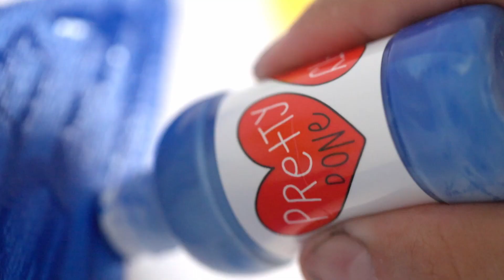FEATURE | Coming Soon: FEATURE x Pretty Done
We’re joining alongside local Las Vegas artist Pretty Done to introduce an exclusive pop art-inspired capsule of apparel + headwear. Consisting of t-shirts, hoodies, sweatpants + hats, the capsule will be available in-store and online this Friday, July 7.